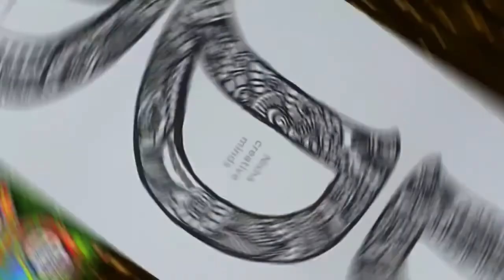Alphabet letter D mandala art